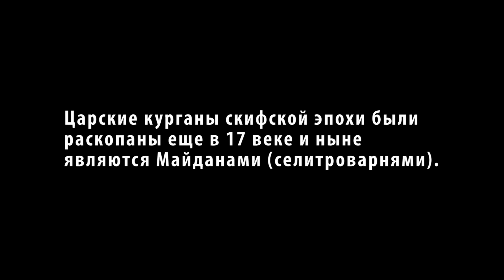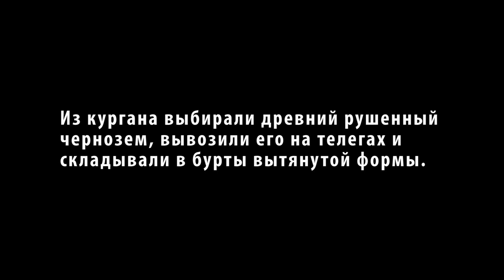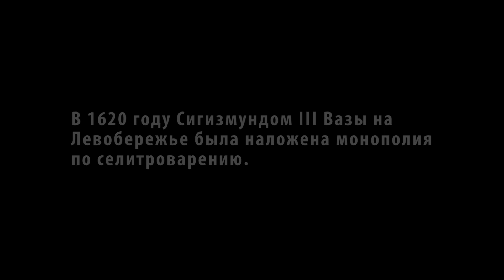Шукач | Карабиновский Майдан-второй (Паук). «Карабиновская селитроварня»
В связи с растущей потребностью в порохе, в 1620 г. декретами Сигизмунда III Вазы на Левобережье была создана целая промышленная провинция – «Селитряная держава».